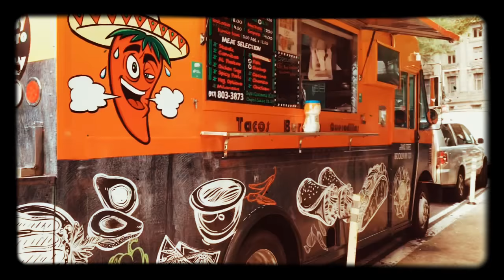NEW YORK 1 2018